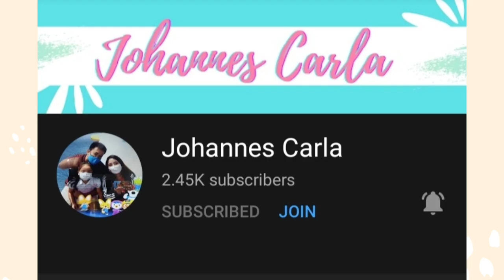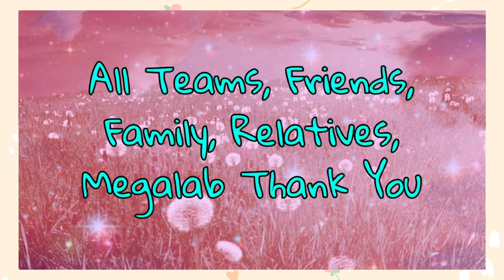Birthday celebration with the celebrant